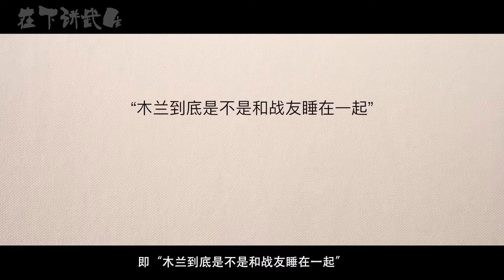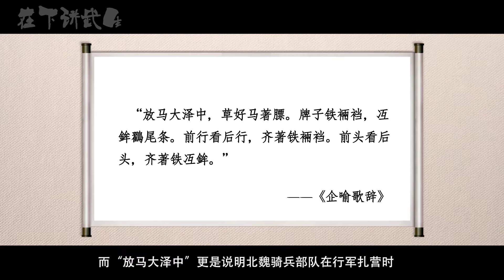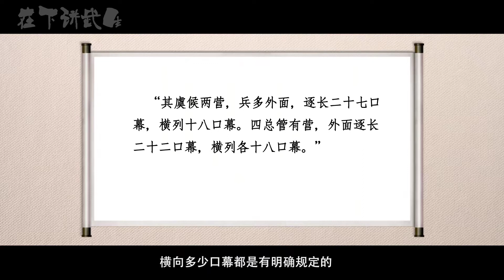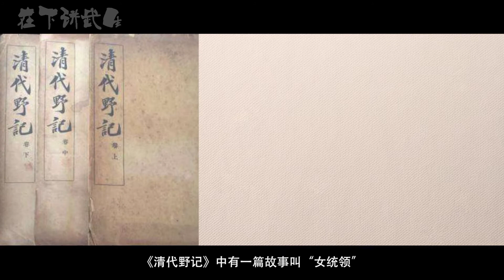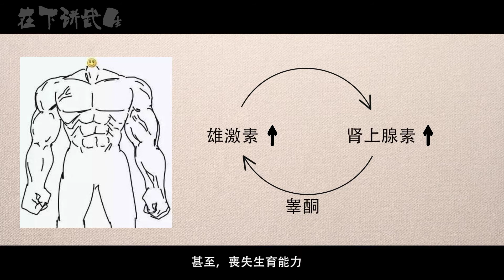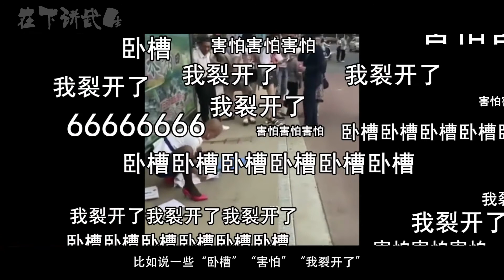嚴肅分析：花木蘭會和戰友睡一個帳篷嗎？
關於花木蘭種種疑問合集